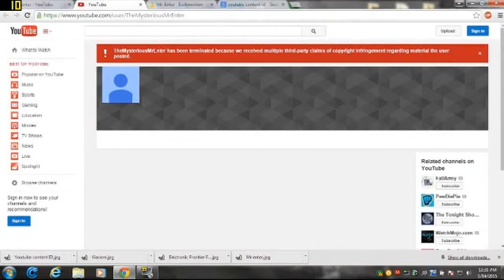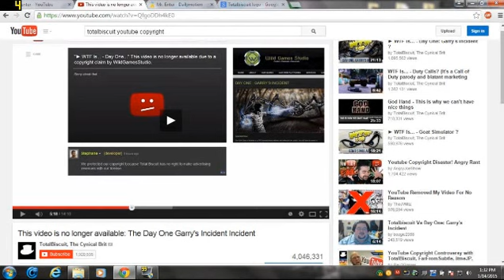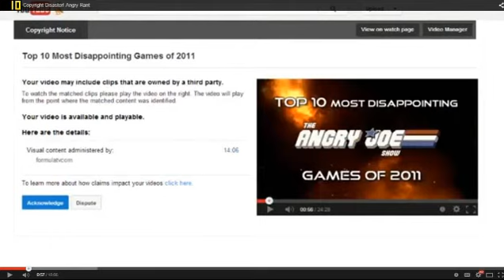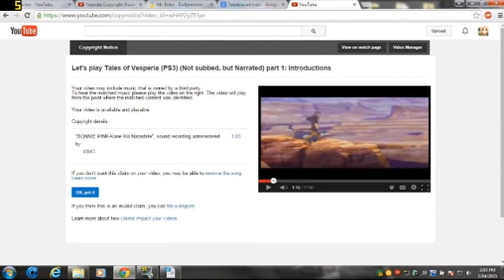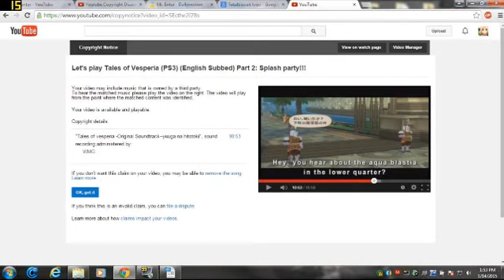Vlog-Mr Enter's Channel removed and Youtube's content ID system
Our sources believe that Viacom is responsible. In this video, I go over what led to this, how easily the content ID system is abused and what needs to be fixed about it. Viacom has really outdone themselves this time. Congratulations, Viacom. You are now officially one of the worst companies in the world, right next to EA and Crapcom. I hope you're proud of your accomplishment.

To learn more about how to combat the content ID system if worse comes to worse

Doing a Let's Play of a video game: People are not illegally downloading the game, but instead, the person who is playing the game commentates over the game footage and teaches other people on how to play it.

Reviewing a movie, cartoon, or a video game: The reviewer doesn't show the entire movie/cartoon/game in it's entirety, but edits it in a way to demonstrate his/her points while commenting over the footage about what is right and what is wrong about it.